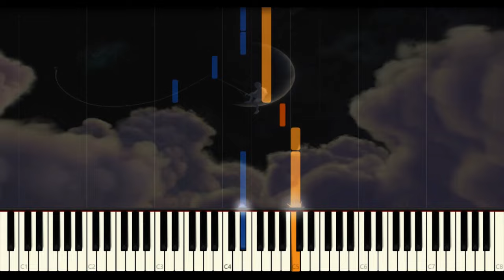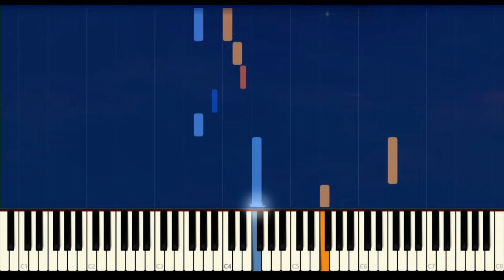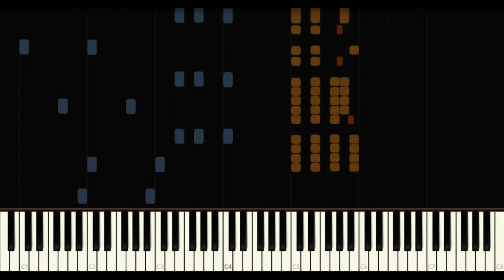FİLM STÜDYO İNTRO MÜZİKLERİ | PIANO COVER (FOX - UNIVERSAL - COLUMBIA - DISNEY - PARAMOUNT ...)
Bu Videomda Popüler Film Stüdyo İntro Müzikleri (20 th Century Fox , Universal , Columbia , Disney  , Paramount , Warner Bros , Dreamworks , Gracie Films) 'nin Piano (Synthesia) Cover 'ını Sizler İçin Hazırladım.

In this Video, I Prepared the Piano (Synthesia) Cover of Popular Film Studio Music for you.

00:00 İntro
00:03 Paramount
00:20 DreamWorks
00:46 20 th Century Fox
01:08 Universal
01:31 Disney
02:02 Gracie Films
02:07 Warner Bros
02:16 Warner Bros Alternative
02:30 Outro